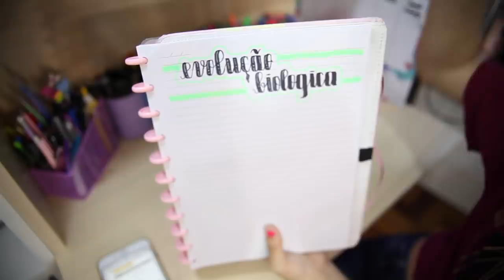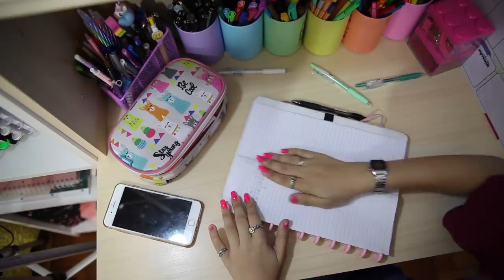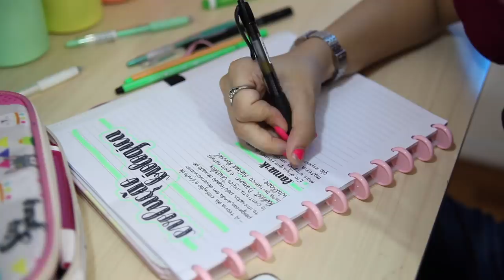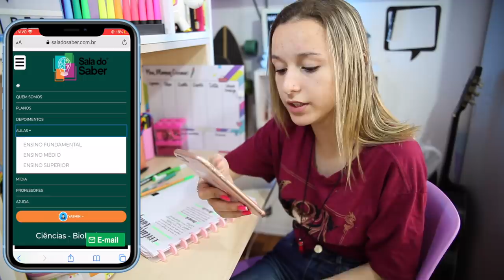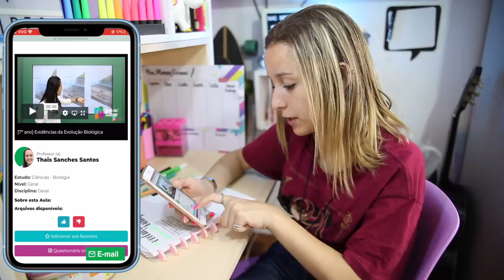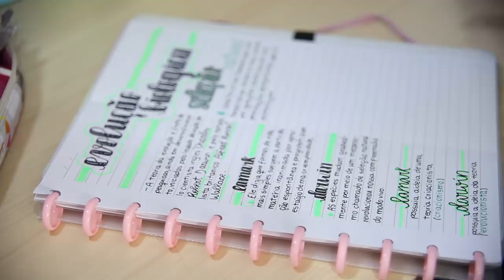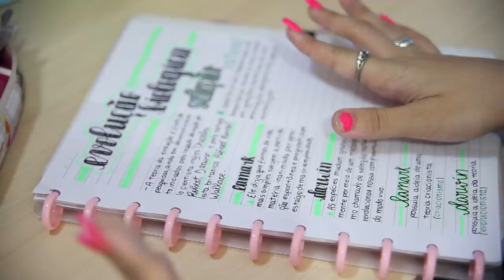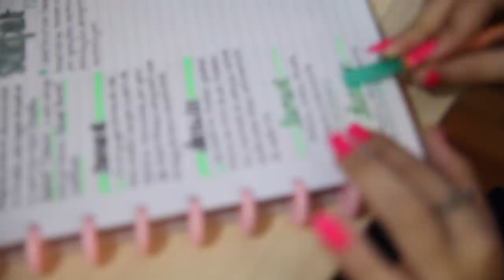STUDY VLOG - PROVA DE BIOLOGIA + RESUMO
OI OI BAUNILHAS!
NO VIDEO DE HOJE, EU VOU MOSTRAR PARA VOCÊS MAIS UM STUDY VLOG! DESSA VEZ É UM STUDY VLOG SOBRE EVOLUÇÃO BIOLÓGICA, E MAIS UMA VEZ EU VOU TER O AUXILIO DA PLATAFORMA SALA DO SABER!